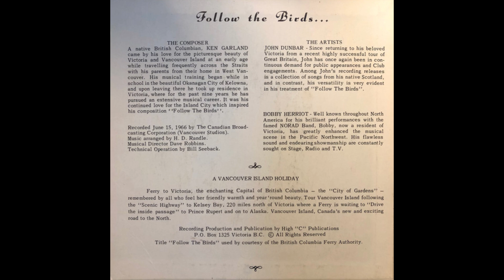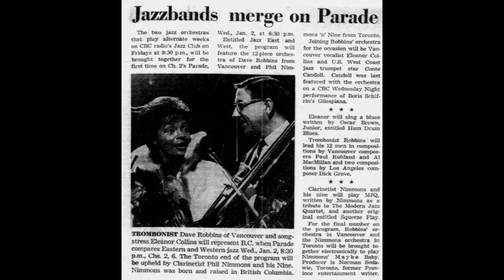Dave Robbins Orchestra & John Dunbar - Follow The Birds (1966)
Awesome forgotten debut single by Vancouver trombonist/band leader Dave Robbins. Released in June 1966, Dave's backed here by his orchestra with the extra help of Bobby Herriot on trumpet (featured as soloist on the instrumental side B) and side A features Scottish-Canadian baritone singer John Dunbar. Enjoy!

TRACK LISTING:
A Follow The Birds (0:00) [Ken Garland]                                                                                                                           B Follow The Birds (4:06) [Ken Garland]